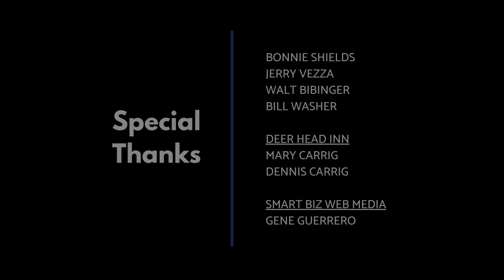Yesterdays by Jerome Kern, Tribute Concert to Glenn Davis @ Deer Head Inn, PA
In his own quiet way, jazz drummer Glenn Davis provided rock solid support not only for the many musicians with whom he worked, but for the friends and family who were devoted to him. Many of them gathererd at the Delaware Water Gap’s Deer Head Inn for a celebration of his life and a fund raiser for the American Parkinson Disease Association on Thursday, October 11 from 7:00pm until 11:00pm.

Performers on this piece:
+ Bennie Wallace (saxophone)
+ Dave Leonhardt (piano)
+ Roy Cumming (bass)
+ Bill Goodwin (drums)

Glenn D. Anacker, a.k.a. Glenn Davis, Jazz Percussionist

Harmony & Long Valley, NJ - Glenn D. Anacker, a.k.a. Glenn Davis, 78, passed away July 23, 2018. He was born to the late Harry and Margaret Anacker. While growing up in Somerville, Glenn was exposed to music early. His father Harry was also a percussionist and band leader of the Paramount Orchestra.

Glenn first played professionally while still in Somerville High School, which marked the start of a career spanning almost 60 years. He performed and recorded with a literal "who's who" of jazz stars, even a "short list" being far too long for inclusion here. He was the preferred drummer for Jazz's most notable pianists, guitarists, saxophonists, and singers in 6 decades of performing and recording.

Highlights of his richly varied musical legacy include an early 1960's international tour with legendary French pianist Bernard Peiffer and bassist Gus Nemeth, and recording and years of performing with pianist John Coates, Jr. In the 1970's, Glenn began long standing playing associations with pianist Mike Melillo's "In Free Association" with guitarist Harry Leahey and bassist Roy Cumming. He also formed the rhythm section, along with Cumming, in trios led individually by Melillo and Leahey. Glenn co-led a jazz group with saxophonist Bennie Wallace. In 1979, Glenn recorded with the Higher Primates, an 18 piece percussion group produced by Gunther Schuller.

In the ensuing decades, Glenn also performed around the world and recorded, along with bassist Gary Mazzaroppi, for more than 20 years with pianist Marian McPartland of NPR's "Piano Jazz". Glenn and Gary toured with Stan Getz's reunion with guitarist Jimmy Raney in the mid 80's. Additionally, Glenn performed and recorded with pianist Phil Markowitz's Trio, pianist Jerry Vezza's Trio, guitarist Walt Bibinger, and was a founding member of the co-op Absolut Trio, with guitarist Bill Washer and bassist Paul Rostock.

Glenn was associated with the Music Department of Lafayette College for over 30 years, encompassing numerous performances and many years of applied music teaching, until retirement in 2015.

There will be an inclusive list of Glenn's musical colleagues in a forth coming Wikipedia listing.

Glenn is survived by his loving partner of 25 years Bonnie Shields. He was predeceased by his brother, Wayne R. Anacker. He also leaves behind his late brother's widow, Maddie Anacker, and many, many beloved and devoted friends and colleagues that will sorely miss his humor, kindness and compassion. His music lives on and will be an enduring source of comfort.

There will be a celebration of Glenn's life and Parkinson's fund raiser at the Deer Head Inn, Delaware Water Gap, PA on Thursday, October 11, 2018.

Glenn loved participating in the Parkinson's exercise program Rock Steady Boxing. Donations in memory of Glenn may be made to: Rock Steady Boxing Central Jersey, 3285 Evergreen Lane, South Plainfield, NJ 07080.

Published in Courier News on July 27, 2018